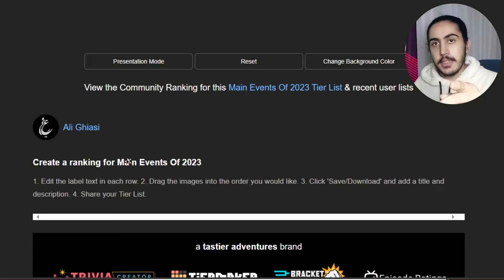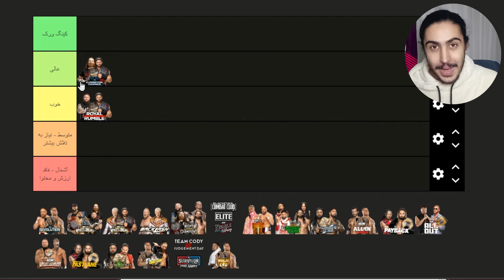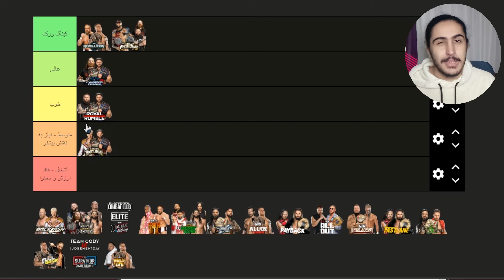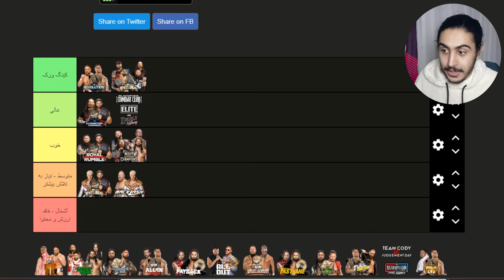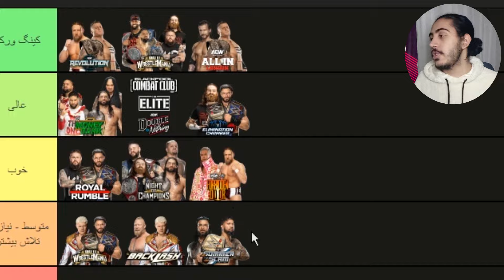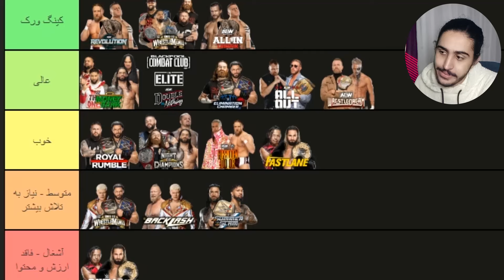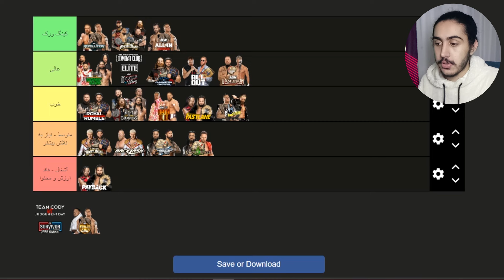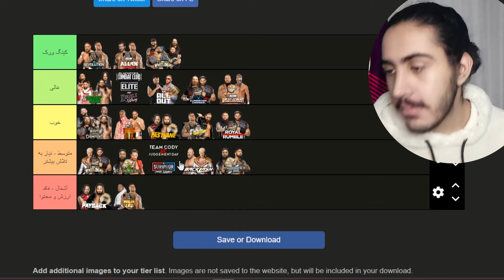رتبه بندی تمام مسابقات اصلی کمپانی کشتی کج wwe و aew در سال ۲۰۲۳ !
سالانه ایونت ها و ppv های مختلفی در دنیای کشتی کج برگزار میشه که توی این ویدیو قراره مین اونت های دو کمپانی wwe و aew رو در سال ۲۰۲۳ رده بندی کنیم

سلامممم عرشیا هستم از سال ۹۲ کشتی کج دنبال میکنم و الانم با کانال رپتور رسلینگ خدمت شما هستم این کانال مخصوص دوستانی هست که به کشتیکج علاقه مندن و رسلینگ فنن درکل این چنل برای عاشقان کشتی کجه
توی این کانال سعی در پوشش کمپانی های دبلیو دبلیو ای (wwe) و آل الیت رسلینگ (aew) داریم از اخبار و حواشی بگیر تا ویدیو های فان درکل هرچی به wrestling مربوطه 🤗
💎رفیق برای ساخت هر ویدیو زحمت زیادی کشیده میشه پس لطفاً برای حمایت از من چند ثانیه وقت بذار و لایک کن و سابسکرایب کن و نظرتو حتما برام بنویس💎👇👇